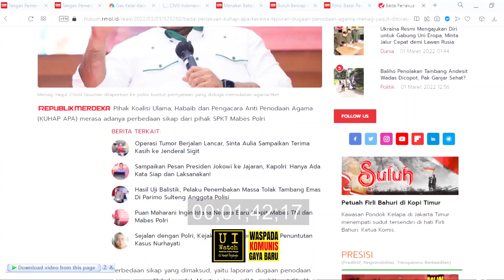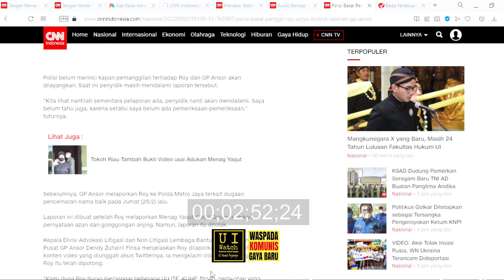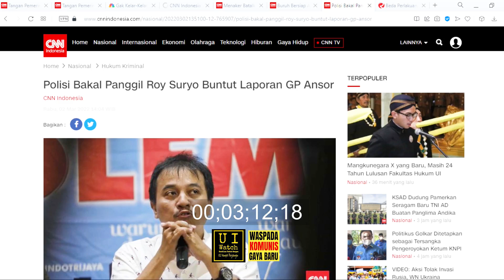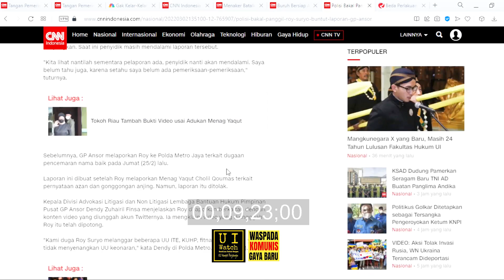SOAL ADZAN DAN ANJING, JANGAN2 MEMANG DIA DIPASANG UNTUK BIKIN GADUH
Ketika keadilan tidak ditegakkan, gonggongan pun akan menciptakan gonggongan2 lainnya. Dialog UIWatch bersama duo pengamat kebijakan publik, Effendy Zarkasih dna Joko Sumpeno, dan aktivis buruh Jawa Barat, Odih Juanda.

Polemik suara azan yang diatur dalam Surat Edaran Menteri Agama (SE Menag) Nomor 05 Tahun 2022 yang diteken Menteri Agama Yaqut Cholil Qoumas tentang Akustik Pengeras Suara Masjid masih berlanjut. Gus Yaqut, sapaan Yaqut Cholil Qoumas, dilaporkan ke Polda Riau karena persoalan azan yang dikaitkan dengan gonggongan anjing.

Bahkan, Mantan Ketua GP Ansor tersebut kini resmi dilaporkan Tokoh Masyarakat Riau Azlaini Agus ke Pelayanan Publik Terpadu Polda Riau dengan dugaan tindak pidana penistaan agama saat berkunjung ke Pekanbaru beberapa waktu lalu.

Azlaini diketahui melaporkannya secara resmi pada Sabtu (26/2/2022) pagi. Ia tiba di Polda Riau pada pukul 10.47 WIB dengan membawa alat bukti rekaman video Yaqut Cholil saat memberikan keterangan di Gedung Serindit, Komplek Rumah Dinas Gubernur Riau. Alat bukti tersebut disiapkan, setelah ia melaporkan Menag Yaqut secara lisan pada hari sebelumnya.

“Pertama naskahnya kemudian bukti berupa video itu, kita tunggu tindak lanjut, kita juga sudah menyiapkan saksi ahli fiqih agama islam, saksi ahli bahasa, saksi ahli informatika telematika dan saksi ahli hukum,” ungkap Azlaini Agus seperti dikutip Riauonline.co.id-jaringan Suara.com.

Ancaman Komunis Gaya Baru (KGB) yang sudah mulai menguasai Indonesia, baik melalui budaya, informasi, dan ekonomi. Terutama kalangan anak muda yang menjadi sasaranya. Masuknya ancaman KGB tidak terlepas dari buah revormasi yang kebablasan, dimana semua orang bisa berpendapat bebas.

Tantangan saat ini lebih berat dari pada zaman sebelumnya. Bagaimana menanamkan pancasila pada generasi muda agar mereka bisa memahami dan menghayati.